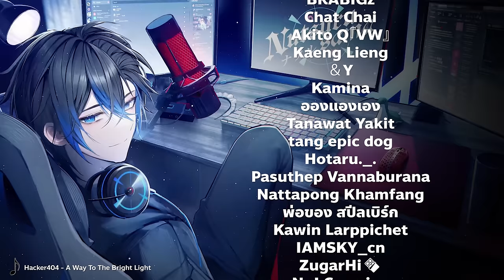สิ่งที่สำคัญยิงกว่าการยิงให้คม | Apex legends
ใครมีความคิดเห็นยังไง คอมเมนท์ได้เลยนะค้าบ

This content is distributed in accordance with the Guideline for Secondary Use of The Rising of the Shield Hero.

◆Information related to the Secondary Use:
The guideline for the Secondary Use of The Rising of the Shield Hero